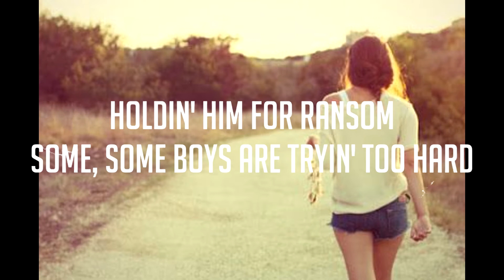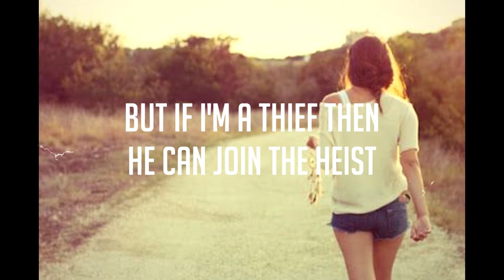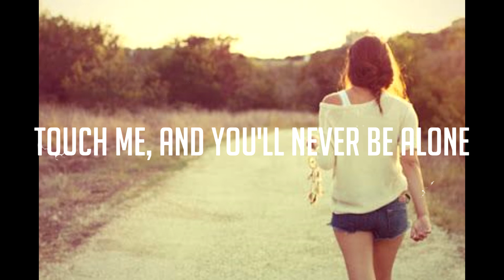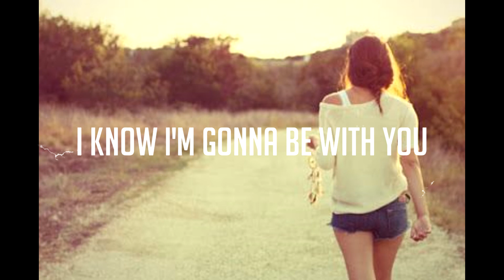Taylor Swift - Ready For It (Lyrics)